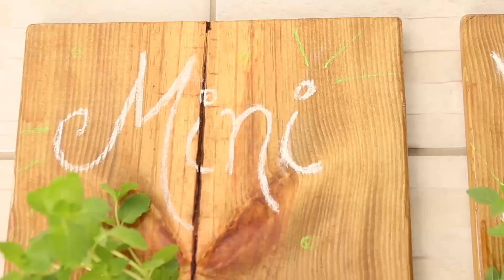DIY - MINI HORTA VERTICAL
Vocês pediram e eu fiz a hortinha vertical! ♥♥♥
Ficou muito lindinha, não ficou? Agora dá pra você ter os seus cheirinhos e temperinhos sempre à mão de um jeitinho todo estiloso.

Canal DIYCORE com Karla Amadori, onde você vai encontrar muitas dicas DIY (Faça Você Mesma) de móveis e decorações para deixar sua casa ainda mais linda.